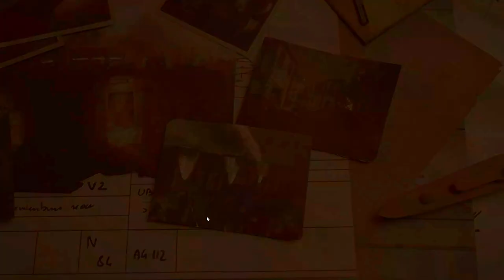Sniper Elite 5 - Mission 8 - Rubble And Ruin - Sniper Elite Difficulty 100 Gold + Collectables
Sniper Elite 5 on Sniper Elite Difficulty - Mission 8 -Rubble And Ruin - 100% Gold Medal - All Collectables